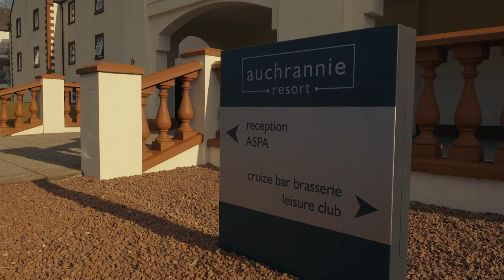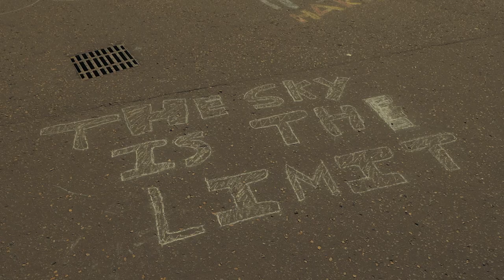This is Arran - Arran High School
An insight to teaching on Arran at Arran High School